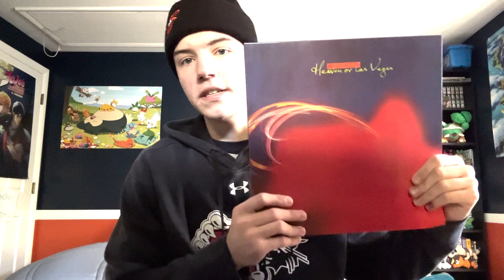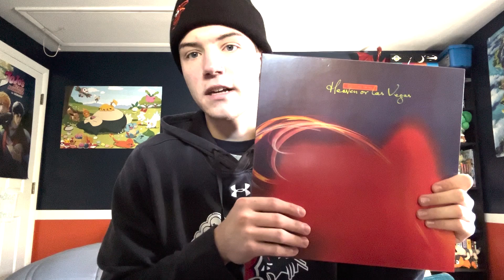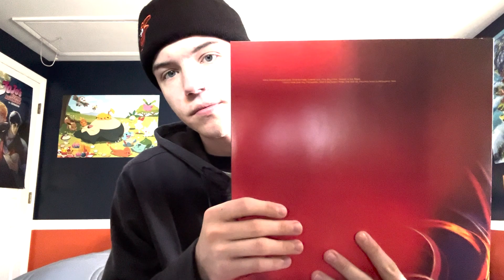HEAVEN OR LAS VEGAS: RECORD REVIEW